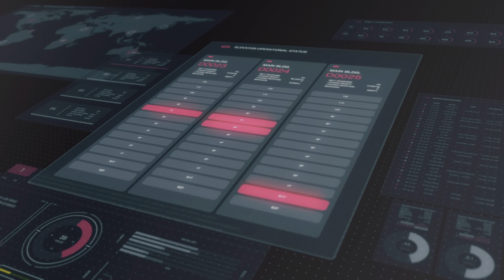TEKKEN 7: (Gameplay) PS5 Graficos Ultrarealistas [4K HDR]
💗 SIEMPRE AGRADECEREMOS CUALQUIER AYUDA AL CANAL: 💗
Descripción del canal:  Bienvenido al canal de PlatinoxXPlay, el placer de los gameplays de Gran calidad, cada uno en 4K 60FPS. Aquí encontrarás todo lo que necesitas para sentir la experiencia real de tus juegos favoritos: recorridos, Guías, Modos de juego gratis, Maxima calidad, sin comentarios y mucho más.
💗Comenta qué juego quieres ver en el siguiente video!
Gracias por ser parte del canal!!

Descripcion: Tekken 7: Fated Retribuition es un videojuego desarrollado y producido por Bandai Namco, para las consolas PS4, Xbox One y PC. El nuevo título de la reconocida saga de lucha nos llegará con unos gráficos solo posibles gracias al motor Unreal Engine 4 e incluirá nuevos personajes como Claudio y Katarina.

Además, podremos disfrutar de nuevos modos de juego como el modo Power Clash que nos hará recibir golpes sin efectos pero con consecuencias en la salud y el modo Rage Arts, que nos hará entrar en estado de rabia ofensivo cuando nuestra salud baje además de desbloquear movimientos especiales